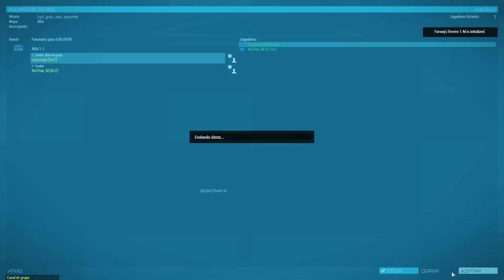Arma 3 || Grey Ops By Surfer || Coop2 con Natham